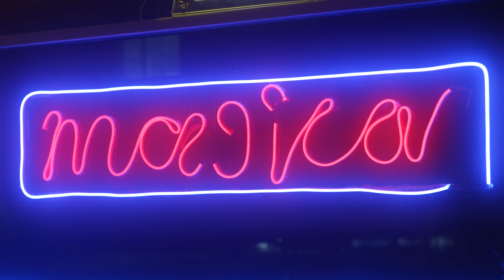馬念先 & 9m88 - 你朝我的方向走來 Walking Towards Me (Official Music Video)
_______about 你朝我的方向走來 Walking Towards Me_______
音樂鬼才馬念先遇上個性爵士新女聲 9m88
打造出融合浪漫 x 幽默輕快新情歌
沒有撕心裂肺 愛到死去活來  將華語情歌昇華新境界
回到最真實 - 相識相戀的興奮與期待
富有趣味的意境 賦予耳目一新的感受
一起探索最 Magical Magical 的力量

_____你朝我的方向走來 _______
詞  馬念先/9m88
曲  馬念先
編曲 Yusuke Hatano
混音  袁述中

_______song lyrics_______
[馬念先]
我心裡充滿了期待
怎麼你的口紅畫得有點歪 真的很歪
該不該勇敢說出來 害怕你壞了對我的觀感
所以我決定低著頭 低著頭

[9m88]
新造型希望你喜歡
怎麼你看我的表情有點怪 我不太明白
想問你為什麼 你卻裝酷不願意攤牌
我再也不想低著頭 低著頭 忍耐

[合唱]
我們不能只有digital digital
丟掉手機    可以get physical physical
不要想得太多
遇見你以後 一閉上眼都是好夢

[馬念先]
我害羞低著頭等待
發現我的石門水庫沒有關 而且撐得很開
該怎麼把它拉起來
一手拿著禮物一手撐著傘
所以我轉身低著頭 低著頭

[9m88]
我的心思不想讓你來猜
空氣中醞釀不安的期待 我們都在等待
心裡有什麼打算 我的手已為你空出來
哪時候才能 給我你 充滿愛的大平台

[合唱]
我們不能只有 digital digital
丟掉手機   製造些 magical magical
不要想得太多

敢不敢跟我走

_______Credit_______
影像團隊MV Production：草口未影像工作室Grass Power
導演Director：郭佩萱 Pei-Hsuan Guo
製片Producer：洪珷 Sebox Hong
執行製片Production Assistant：陳詠雙 Yung Shuang Chen
攝影D.P.：劉政瑋 Cheng-Wei Liu
攝影助理Assistant Camera：鄭穎周 Ying Chou Cheng、劉得生 De Sheng Liu
燈光Gaffer：劉家豪 Jia-Hao Liu
燈光助理Lighting Technician：阮沐恩 Mu-En Juan、詹子徹 Chan Tsu Che
美術Art Director ：時雯俐 Gato Waltz、高承毅 Jamie Kao
服裝Costumer：余冠儀 Ye Yee Ye
服裝助理Assistant Costumer：張剴詒 Kenny Jhang
妝髮Makeup/Hairstyle：王禎旎 Aura Wang
妝髮助理Makeup/Hairstyle Assistant：許慈芳 Zara Hsu
舞蹈指導Choreographer：李治達 Lee Zi-Da
剪接Editor：郭佩萱 Pei-Hsuan Guo
調光Colorist：萬芷瑋 Chih Wei Wan
字卡設計Typography：徐廉傑 Lien-Chieh Hsu
流氓Bad Guy：林道禹 Lin Dao Yu
臨時演員Extra：劉勁甫、蔡亦晽、張嘉玲、詹蘭伊、洪曼格、邱英智

感謝Special Thanks to：
旋轉牧馬影像製作 Merry Go Round Inc.
朝代大戲院 Dynasty Theater
江俊毅 Kevin Chaing